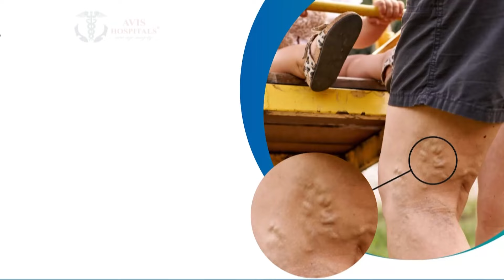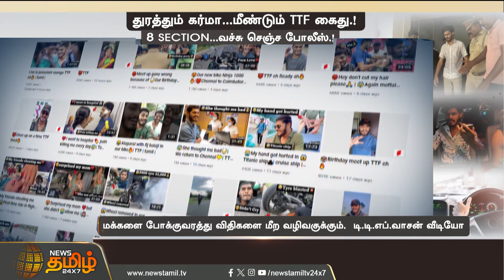துரத்தும் கர்மா.. மீண்டும் TTF கைது.! 8 SECTION.. வச்சு செஞ்ச போலீஸ்.! | TTF Vasan | Arrested